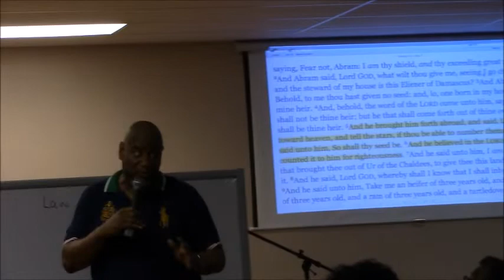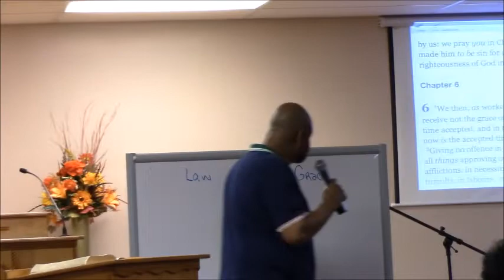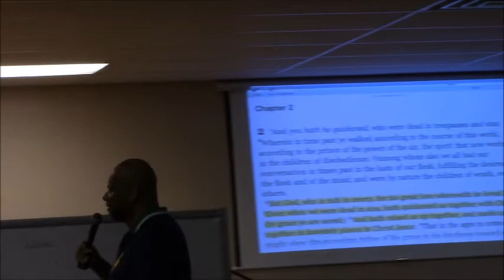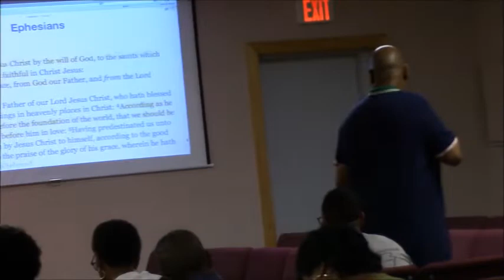ETERNAL LIFE IS IN GOD - October 2, 2019 Bible Study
The bible is a story of Eternal Life lost (Genesis 3) - Temporal life given (through the blood) and Eternal life restored (through the Spirit of God / Ephesians 2:1-8).  The blood of animals was given as an atonement (Leviticus 17:11), until Christ offered His Blood as the Payment for Man's sin.